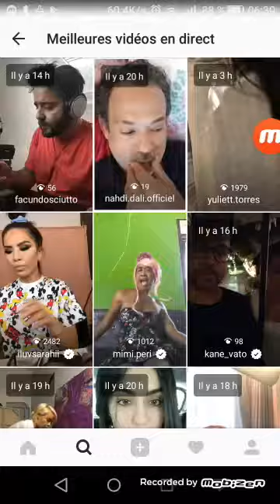وليد النهدي في الديراكت راقد في حانوت دبش هههه